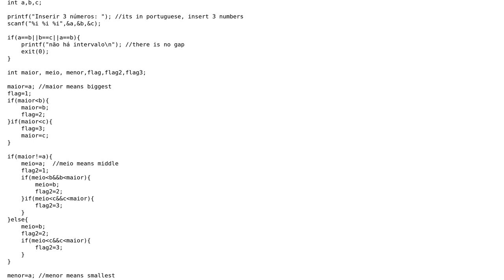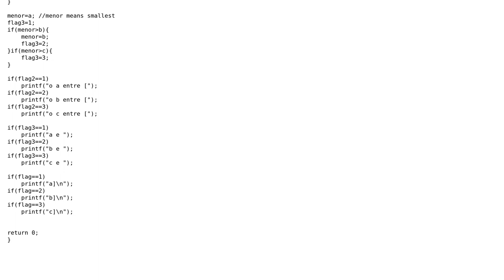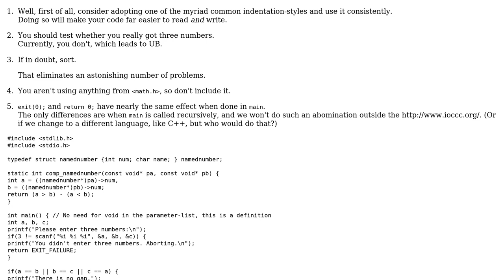Code Review: Program to tell which if any of three numbers is in the middle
With thanks & praise to God, and with thanks to the many people who have made this project possible! You are responsible for your own actions.